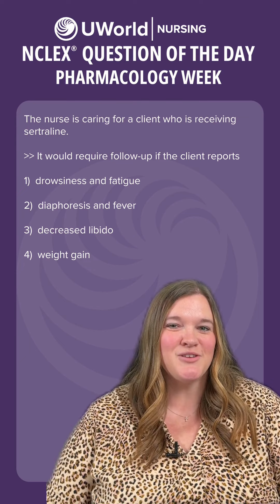QOTD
It's time for this week's NCLEX® Question of the Day!
This week we are covering Pharmacology.